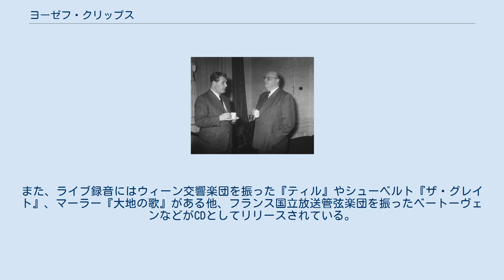ヨーゼフ・クリップス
ヨーゼフ・アロイス・クリップス（Josef Alois Krips、1902年4月8日 - 1974年10月13日）は、オーストリアの指揮者、ヴァイオリン奏者。
弟ハインリヒ・ヨーゼフ（ヘンリー・クリップス）も指揮者として知られる。
 ヤン・ダーメンとクリップス（1951年2月19日、アムステルダムにて） ウィーンの生まれ。
父親はユダヤ人。
オイゼビウス・マンディチェフスキ、フェリックス・ワインガルトナーに師事し、1921年、ワインガルトナーの助手、合唱指揮者としてウィーン・フォルクスオーパーに入った。
 その後、ドルトムント市立劇場、カールスルーエ歌劇場などを経て、1933年にウィーン国立歌劇場の常任指揮者に就任、また1935年にウィーン国立音楽大学の教授に就任した。
1938年3月のオーストリア併合の後、オーストリアを去ることを強いられ、ベオグラードに移り、ユーゴスラビアが第二次世界大戦に一時期巻き込まれるまで、地元のオーケストラで働いた。
大戦終期には食品工場で働いていたが、「こっそりオペラの稽古をつけたり、プロンプター席に入って指示を出していた」という伝説もある。
 1950年から1954年までロンドン交響楽団の首席指揮者を務め、その後バッファロー・フィルハーモニー管弦楽団、サンフランシスコ交響楽団の音楽監督となった。
 1963年にコヴェント・ガーデン王立歌劇場、1966年にメトロポリタン歌劇場にそれぞれデビューした。
 1968年、サンフランシスコ交響楽団と最初で最後の来日。
クリップスと親交のあった日本人指揮者では、小澤征爾や大町陽一郎が挙げられる。
 1970年、ベルリン・ドイツ・オペラの指揮者に就任、同年から1973年までの間ウィーン交響楽団の首席指揮者を務めた。
 ジュネーヴにて病没。
 ナチス政権に協力しなかったため、1945年の終戦後すぐにオーストリアの楽壇に復帰することができ、戦後ウィーン・フィルハーモニー管弦楽団とザルツブルク音楽祭を最初に指揮したひとりである（クナッパーツブッシュ、フルトヴェングラー、ベーム、カラヤンはナチ協力の嫌疑で復帰が遅れた）。
巨匠不在のウィーン・フィルを支えた名匠といえる。
モーツァルト、リヒャルト・シュトラウスの作品を得意とした。
 角のとれた優美なクリップスとウィーン・フィル（国立歌劇場管弦楽団）の芸風は、1968年の『コジ・ファン・トゥッテ』、1970年の『エジプトのヘレナ』などのライブ録音で偲ぶことができる。
いわゆる「叩き上げ」の経歴をもち、歌劇場での稽古に手腕を発揮した。
往年の名歌手エリーザベト・シュヴァルツコップは、「一番お世話になったのはクリップス!」と述懐したという。
名ピアニストのリリー・クラウスも、もっとも優れたモーツァルト解釈者として彼の名を上げた。
就いたポストが当時としては些か地味なものが多く、しかも短い在任期間ばかりだった（この点では同い年のドイツ圏の指揮者であるオイゲン・ヨッフムと対照的であった）こともあって、華々しい存在とはいえなかったが、ステレオ録音時代までウィーン生え抜きの香りを伝え続けた随一の存在であり、今なお根強いファンが存在する。
 レコード・ファンの間ではとかくドイツ・オーストリア音楽だけの専門家と見られがちであるが、実際は特にアメリカ時代には現代作品を含む幅広いレパートリーを誇った。
来日公演でもストラヴィンスキー、コープランドなどの作品を指揮している。
 指揮者・ピアニストのダニエル・バレンボイムは、クリップスの演奏スタイルについて以下のように述べている。
 古典派の作曲家、とくにモーツァルトとシューベルトを演奏する時には、いつも美しい歌うような音を生み出すことを強く求め、ほんのわずかな耳障りな響きも退けた。
同時に、テンポとリズムの正確さに細心の注意を払い、表現のためにテンポを落とすという誘惑に屈することはなかった。
彼は常に、音楽とは貴族的（アリストクラティック）なものであり、庶民的（デモクラティック）なものではないと言っていた。
 ブダペスト歌劇場でコレペティトゥーアを務めていたゲオルグ・ショルティは、ユダヤ系ゆえに指揮者としての出世は絶望的だったので、クリップスがブダペストに客演した際、彼が音楽監督を務めていたカールスルーエで助手として雇ってもらう...